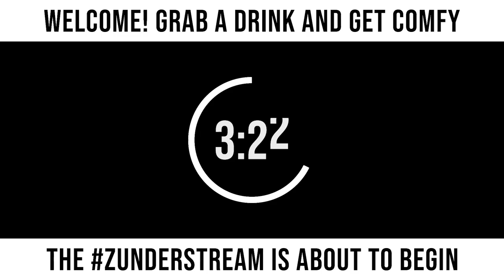zunderstream Show Archive - 2021-08-15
🎬: "SPAAAAAACE with mocraft_20 on !youpick night! - 250 follower goal !giveaway !merch zunderstream"